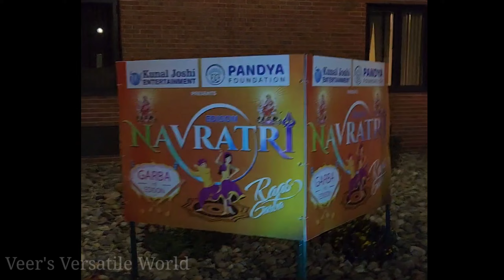Sudesh Bhosle Navratri Celebration At Edison New Jersey 2022 USA | Garba Navratri Celebration In USA